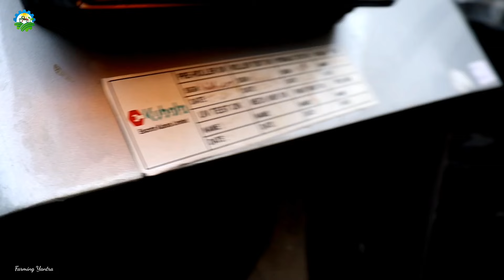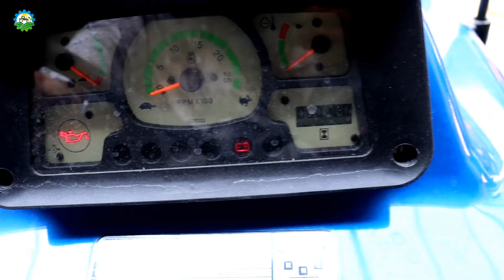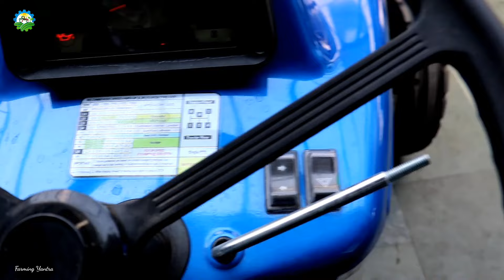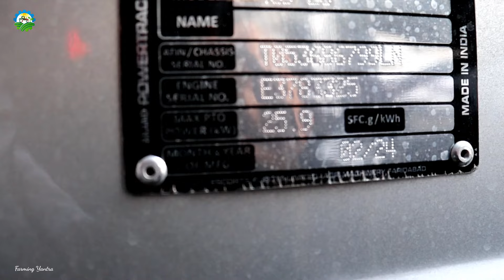आज भी अपने माइलेज के लिए चलता है!🔥| Powertrac 439 Rdx Plus Diesel saver Laodmaxx New Model 2024✅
powertrac 439 rdx new model 2024
powertrac 439 rdx loadmax
powertrac plus 439 Deisel sever
new model powertrac 439 rdx
powertrac 439 new model 2024
powertrac 439 rdx plus review
powertrac 439 demo
powertrac 439 review
new powertrac 439 plus
powertrac 439 latest model
powertrac 439 full review
farming yantra
tractor fans
khetigaadi
powertrac tractors

For any Farmtrac tractor related information contact Mr. Avneesh ji :- 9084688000